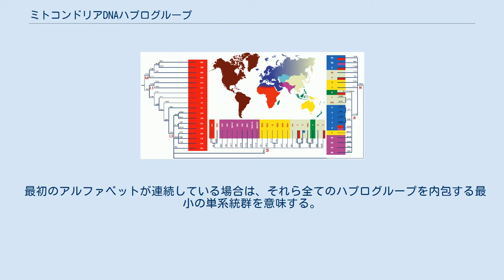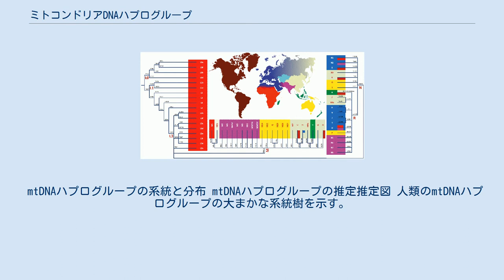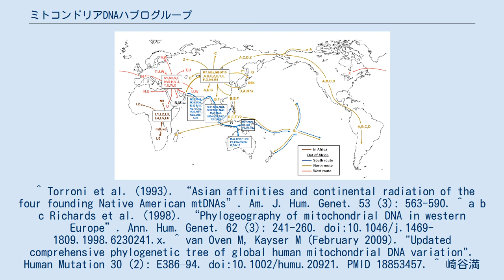ミトコンドリアDNAハプログループ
ミトコンドリアDNAハプログループ拡散モデル ミトコンドリアDNAハプログループ（ミトコンドリアDNAハプログループ）とは、母系で遺伝するミトコンドリアDNA（mtDNA）のハプログループ（＝ハプロタイプの集団）のことである。
mtDNAハプログループとも。
本項目ではヒトのミトコンドリアDNAハプログループについて述べる。
 ヒトのミトコンドリアDNAハプログループの体系は、ネイティブ・アメリカンの研究でA, B, C, Dの4つが命名されたことに始まっており、それを踏襲してラテンアルファベットの大文字で大分類を行っている。
それぞれの内部は1～2ケタの数字を使って細分されており、その内部は小文字のアルファベットで細分されている。
以降、必要に応じて数字と小文字を交互に用い、たとえばD5a2a1a1aという具合である。
 ハプログループの命名はなるべく系統関係を階層的に反映するようにされているが、歴史的経緯により例外が多数存在している。
とくに最初のアルファベットは入れ子になっているものが多く、例えばハプログループCはハプログループMに内包されているし、ハプログループMはハプログループL3に内包されている。
 最初のアルファベットが連続している場合は、それら全てのハプログループを内包する最小の単系統群を意味する。
たとえばHVには、少なくともハプログループHとハプログループVが含まれることを意味している。
ここにはこの2つ以外にも様々な系統が含まれており、それらはHV1やHV2などのように命名されている。
 mtDNAハプログループの系統と分布 mtDNAハプログループの推定推定図 人類のmtDNAハプログループの大まかな系統樹を示す。
 ミトコンドリアDNAハプログループの移動経路 Y染色体ハプログループ同様、ミトコンドリアDNAハプログループも出アフリカ後の移動ルートとして南ルート、北ルート、西ルートに3分できる。
これはそれぞれ、オーストラロイド、モンゴロイド、コーカソイドに相当する。
ハプログループの系統と移動ルートの系統が一致しない典型的な不完全遺伝子系統仕分けの例である。
 ^ Torroni et al. (1993). “Asian affinities and continental radiation of the four founding Native American mtDNAs”. Am. J. Hum. Genet. 53 (3): 563-590. ^ a b c Richards et al. (1998). “Phylogeography of mitochondrial DNA in western Europe”. Ann. Hum. Genet. 62 (3): 241-260. doi:10.1046/j.1469-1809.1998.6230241.x. ^ van Oven M, Kayser M (February 2009). "Updated comprehensive phylogenetic tree of global human mitochondrial DNA variation". Human Mutation 30 (2): E386–94. doi:10.1002/humu.20921. PMID 18853457. ^ 崎谷満（2009）『新日本人の起源』勉誠出版 ^ 崎谷満（2009）『DNA・考古・言語の学際研究が示す　新・日本列島史』勉誠出版